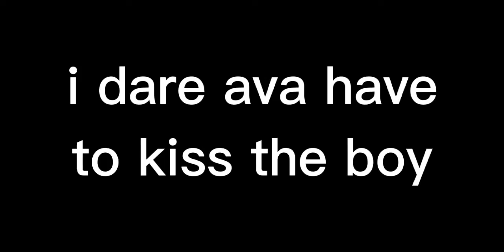AVA with a maid outfit (AVA x ALL the boys) (my inner demons)